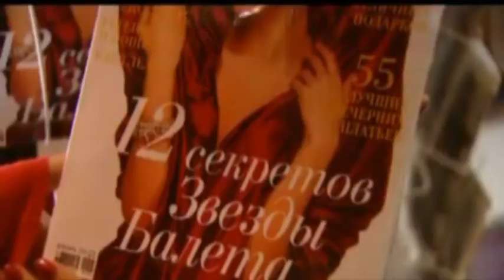Михайло Полоз - Марія